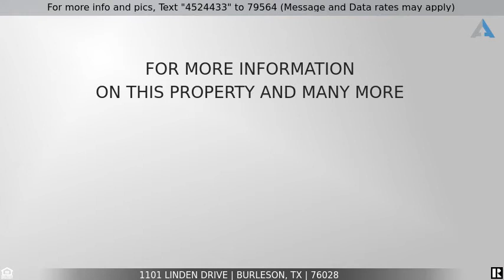Priced at $333,900 - 1101 Linden Drive, Burleson, TX 76028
Home for Sale in Burleson

ROOM TO ROAM! This 6 BR, 4.1 Bath home has endless possibilities for everyone! The Master BR allows for privacy and the front office can double as a downstairs bedroom if needed! The open concept kitchen and living will be sure to bring everyone together for great dinners or friends and family game night. Covered relaxing front and back patios are great for that morning peaceful cup of coffee. The Game Rm.or Media Rm. with a mirrored wall would be a great area for a ballet bar, theater seats, workouts or an artist hobby area. Want to cool down and swim or get out and play? The COMMUNITY POOL and PLAYGROUND are within walking distance! Several upgrades have been recently added! You can have it all! Welcome Home!